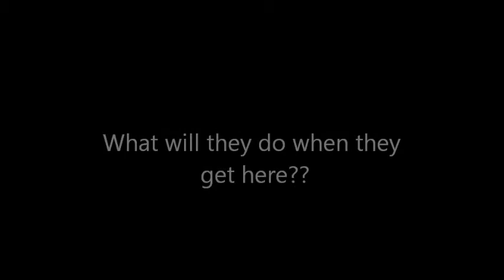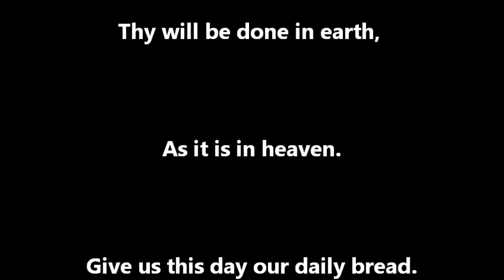THE 2 WITNESSES. WHO? WHERE? WHEN? WHAT WILL THEY DO? WHEN WILL THEY DIE?